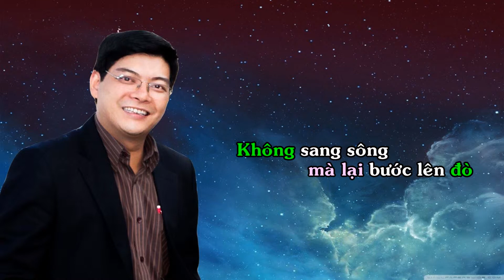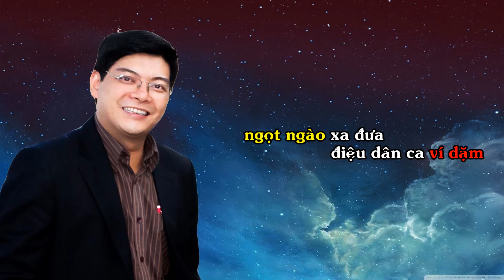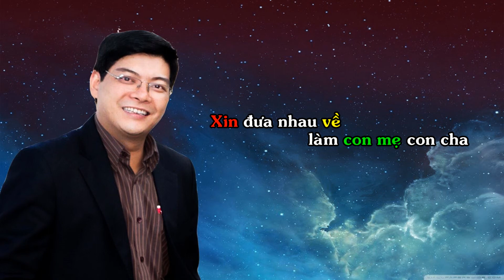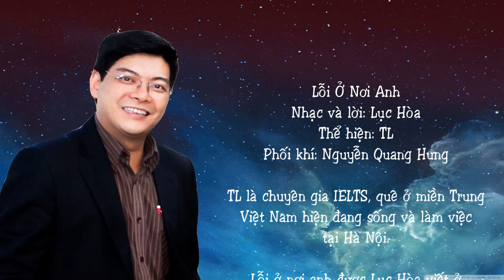LỖI Ở NƠI ANH || TRUNG LÊ || LỤC HOÀ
LỖI Ở NƠI ANH
Sáng tác: Lục Hòa
Thể hiện: Trung Lê